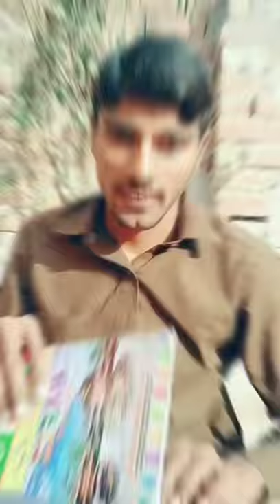Student and extremist images